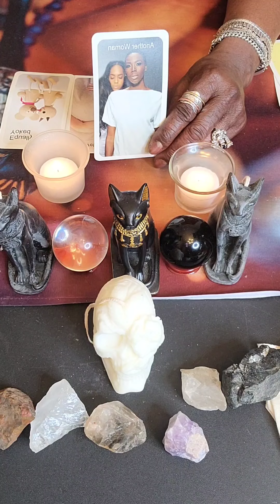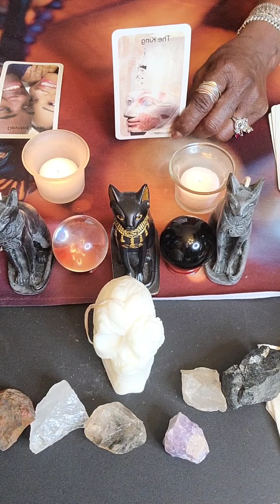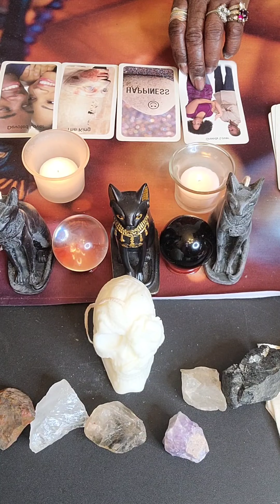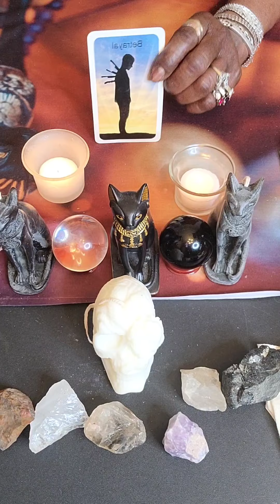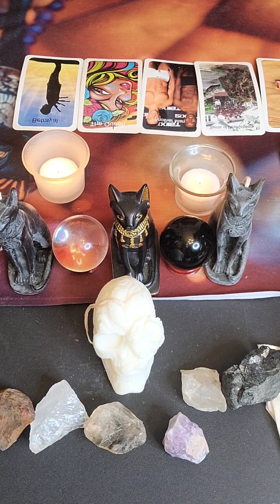3rd Eye Relationship Reading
Reading for groups 1 through 3 pick your group and see what the Spirits have to say to you. Book private readings at thepriestess.net